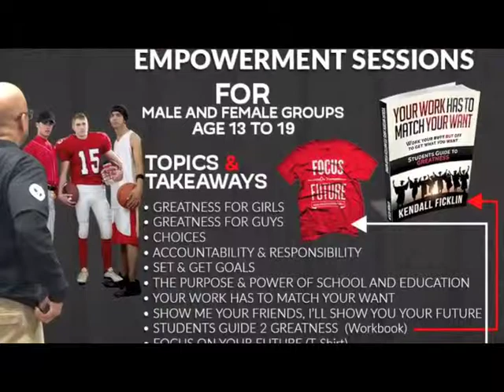GET OUT OF YOUR FEELINGS The Parents Edition Parenting Tips Episode 6)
GREATNESS IS INSIDE OF YOU - The question isn't whether you are great, the question is are you willing to do what it takes to get GREATNESS out of you.

ATTENTION: Coaches, Athletic Directors, Camp Directors and Parents.
The Student Athlete emPOWERment Tour is starting this month.  Get more information at;

NEW BOOK AVAILABLE NOW: Kendall's new book/workbook for teens and college students, "Your Work Has To Match Your Want: The Students Guide To GREATNESS."